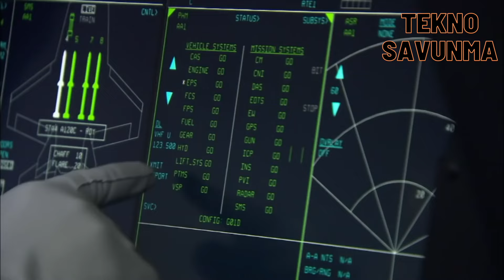F35 için yeni onay: 2030'a kadar 32 uçak daha - F35 approval for Romania - savunma sanayi - defense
Beşinci nesil savaş uçakları için bir ülkeye daha vize çıktı.

ABD, Romanya’ya 32 F-35 savaş uçağının satışına geçici onay verdi. Bu gelişme, Romanya'nın hava kuvvetlerinin modernizasyon sürecinde önemli bir adım olarak değerlendiriliyor.

Romanya Hava Kuvvetleri, Sovyet döneminden kalma MiG 21'ler ve son yıllarda ikinci el olarak satın aldığı F16 savaş uçaklarıyla operasyonlarını sürdürmekteydi.

Özellikle MiG 21'lerin yaşlanması ve operasyonel sorunlar yaşanması nedeniyle modernize bir hava gücü ihtiyacı doğmuştu. Bu kapsamda Romanya, NATO müttefikleriyle uyumlu, ileri teknolojiye sahip uçaklar edinme arayışına girmişti.

F16'lar bir geçiş süreci olarak görülürken, Romanya’nın uzun vadeli hedefi, beşinci nesil savaş uçaklarına geçiş yaparak bölgesel savunma yeteneklerini artırmak ve NATO'nun stratejik hedeflerine katkıda bulunmak oldu.

F35 savaş uçaklarının alınması, Romanya’nın hava savunma kapasitesini modernize etmenin ötesinde stratejik bir önem taşıyor. Beşinci nesil F35’ler, sahip oldukları gelişmiş radar sistemleri, düşük radar izine sahip tasarımı ve çoklu görev kabiliyetleriyle Romanya’ya hem savunma hem de saldırı operasyonlarında üstünlük sağlayacak.

Bu uçaklar, Romanya'nın NATO içindeki rolünü güçlendirecek ve Karadeniz'deki stratejik önemini artıracak. Özellikle Rusya ile gerilimin sürdüğü bir dönemde, F35'ler Romanya’ya caydırıcılık sağlayarak hava sahasını güvence altına alacak. Ayrıca F35'lerin ağ merkezli harp yetenekleri ve sensör füzyonu, Romanya'nın NATO müttefikleriyle ortak operasyonlar yürütmesini ve daha entegre bir hava savunma sistemi oluşturmasını kolaylaştıracak.

Romanya’nın alacağı 32 adet F35'in teslimatının 2027 yılında başlaması ve 2030 yılına kadar tamamlanması planlanıyor. Bu teslimat süreci, Romanya’nın mevcut hava gücünü yenilemesine ve 2030 yılına kadar beşinci nesil uçaklarla operasyonel kapasitesini artırmasına olanak tanıyacak.

Türkiye ise F35 programından çıkarıldı ve sipariş verdiği uçakları alamadı.

Another country has received a visa for fifth generation fighter jets.

The US has given provisional approval for the sale of 32 F-35 fighter jets to Romania. This development is considered as an important step in the modernisation process of Romania's air force. With the provisional approval announced by the US Defence Security Cooperation Agency, Romania is expected to significantly strengthen its fighter jet fleet.

The Romanian Air Force has been continuing its operations with Soviet-era MiG 21s and F16 fighter jets purchased second-hand in recent years.

The need for a modernised air force arose, especially due to the aging of the MiG 21s and operational problems. In this context, Romania sought to acquire advanced technology aircraft compatible with NATO allies.

While F16s were seen as a transition process, Romania's long-term goal was to increase its regional defence capabilities and contribute to NATO's strategic objectives by transitioning to fifth generation fighter jets.

The acquisition of F35 fighter jets is of strategic importance beyond modernising Romania's air defence capability. The fifth-generation F35s will give Romania the edge in both defence and offensive operations with their advanced radar systems, low radar signature design and multi-mission capabilities.

These aircraft will strengthen Romania's role in NATO and increase its strategic importance in the Black Sea. Especially in a period of tension with Russia, the F35s will provide Romania with deterrence and secure its airspace. In addition, the network-centric warfare capabilities and sensor fusion of the F35s will make it easier for Romania to conduct joint operations with NATO allies and create a more integrated air defence system.

The delivery of the 32 F35s Romania will receive is scheduled to begin in 2027 and be completed by 2030. This delivery process will allow Romania to renew its existing air force and increase its operational capacity with fifth-generation aircraft by 2030. Deliveries will be carried out gradually, and during this process, the training of Romanian Air Force personnel will accelerate. F35 pilots and maintenance teams will be trained in the United States and will undertake the effective use and maintenance of the aircraft.